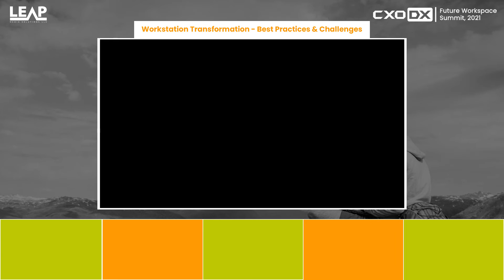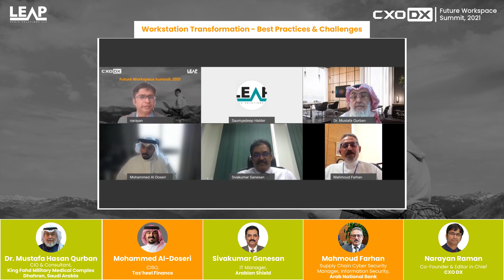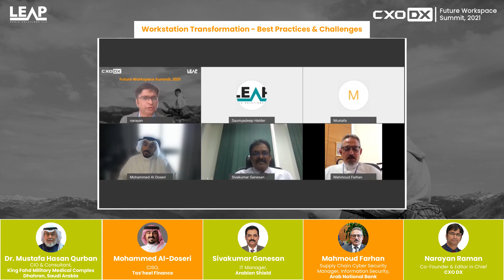Workspace Transformation - Best Practises and Challenges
The panel discussion held as part of the Saudi edition of Future workspace summit discussed how the future of work has changed and the enabling role of Technology in driving the change.